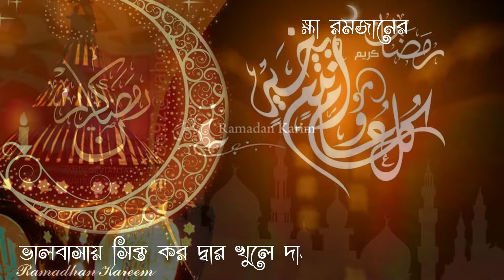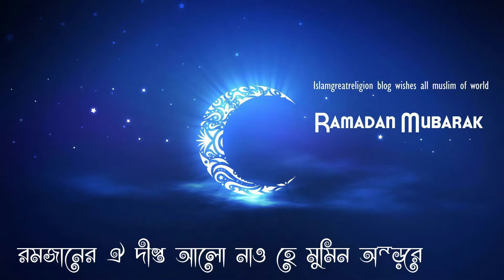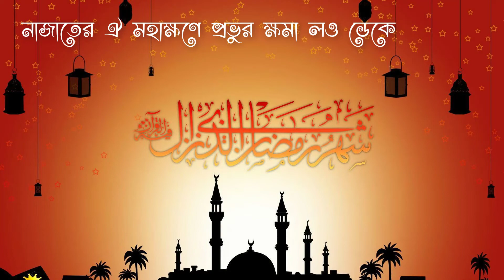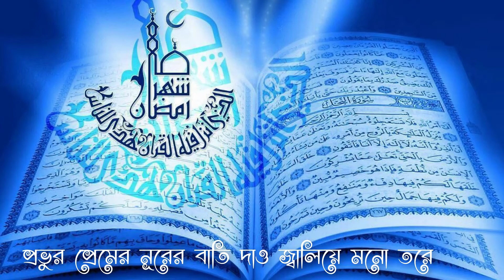Romjaner Oi Dipto Alo || Ramadan Song ||রমজানের ঐ দীপ্ত আলো ||রমজানের সংগীত|| Raihan Uddin Official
▶ Song:- Romjaner Oi Dipto Alo
▶ Singer:- Md Raihan Uddin
▶ Sound & Video Design:- Md Raihan Uddin
▶ Lyrics collected from Kalarab